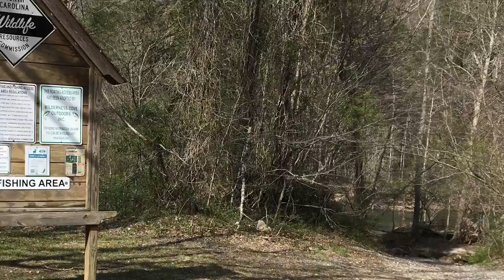Green River Discovery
Landlubber’s perspective on the lower Green River near Saluda NC.